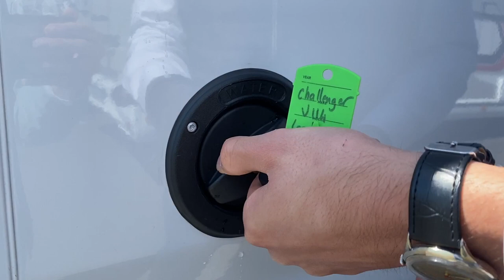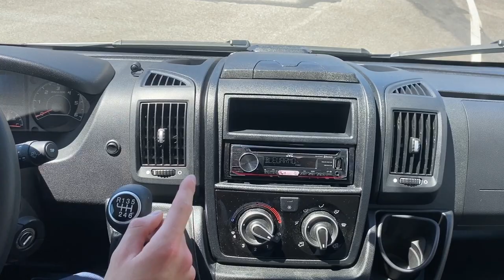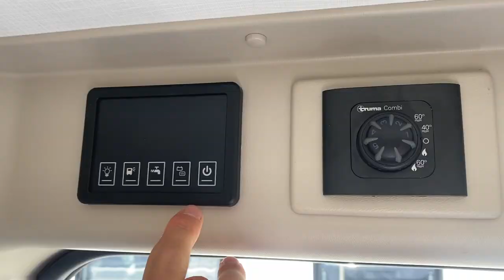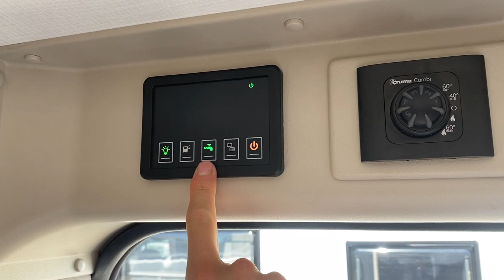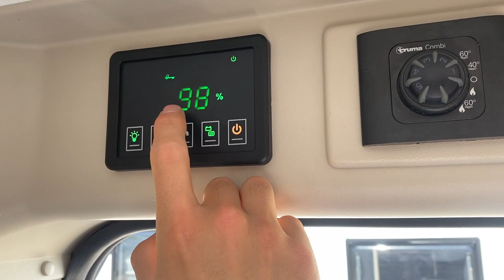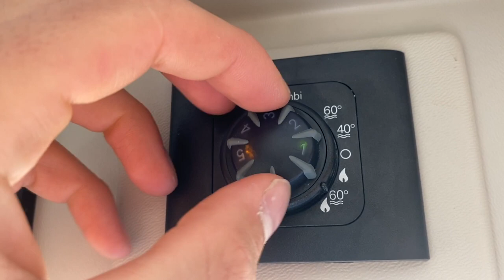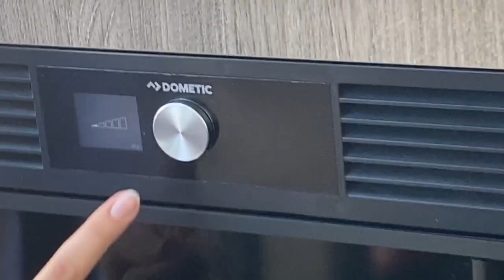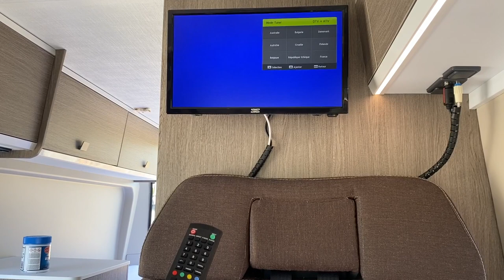Challenger V114 Start Edition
Présentation de notre Challenger V114 disponible en location